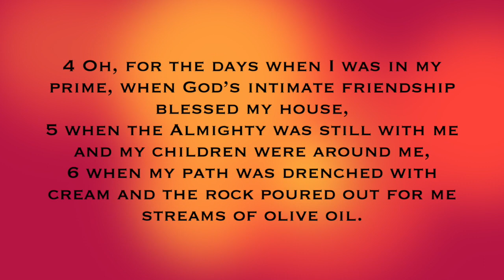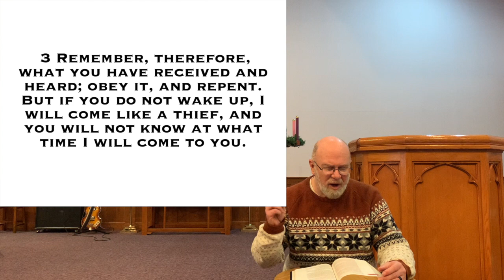Journey Together - Job 29